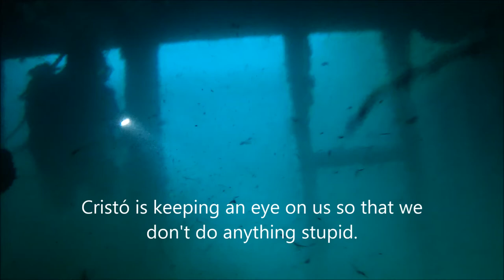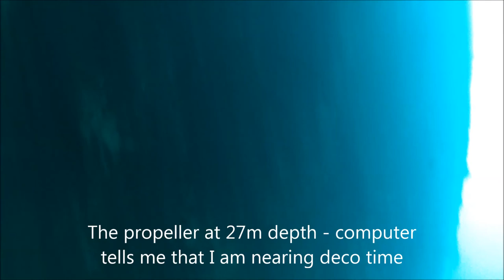Wreck Diving in Palma de Mallorca / 1080p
Diving 4 wrecks just off the harbour in Palma de Mallorca/Spain with "Mar Balear" Dive Center in Port Adriano.

Depth was around 25m in average with the sea floor at 27m. Visibility was around 20m, an advanced diving certificate is mandatory due to the nature of a wreck dive and the prolonged stay at depths greater than 20m. Also, the wrecks pose some danger to the equipment of the diver - the corroded steel is very sharp and may damage hoses, regulators or the suits.

Camera: Contour +2 with waterproof housing